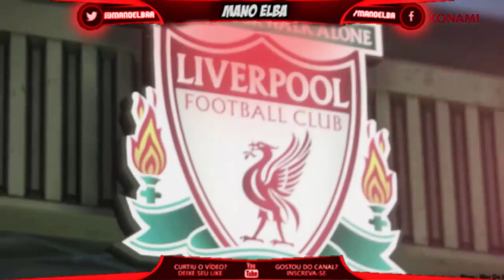PES 2018 - NOVIDADES OFICIAIS SOBRE A CAPA